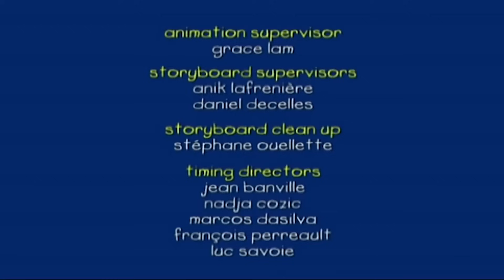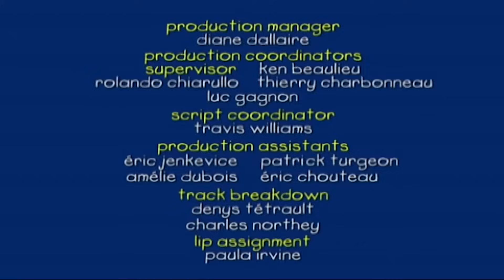Ο Μπόμπιρας - Οικογενειακή Περιπέτεια | Ο Καγιού | Στα Ελληνικά | Επεισόδια στα ελληνικα | Caillou